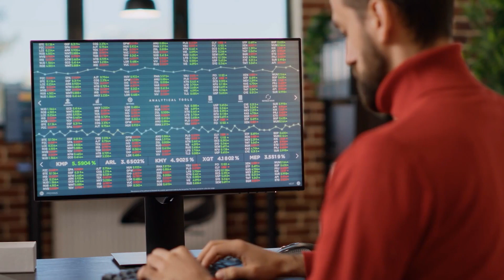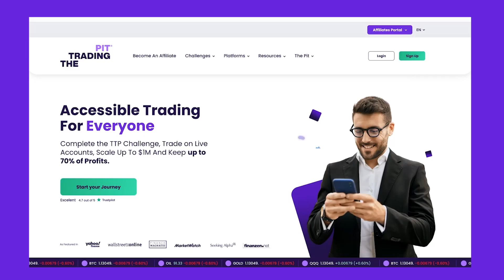Episode 3: Is prop trading different from traditional trading?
Is prop trading different from traditional trading?

There are roughly 10 million forex traders worldwide today, with Asia and Europe making up half the number. Experts quote failure rates as high as 95%, while only 6% of aspiring professionals make it.

What makes these 600,000 people prosper in their grueling race to a $6 trillion worth of forex market?

Welcome to The Trading Video series powered by The Trading Pit! Your simple and compact guide to prop trading!

Telling by last year, one thing the world's top 10 most successful traders had in common, apart from sharing a passion for trading, was their adept at managing other's funds and portfolios. That's precisely what differentiates prop trading from trading the markets alone.

Traditional trading does not require traders to undergo any assessment phase because, in this case, traders take responsibility for their hard-earned capital, risks, performance, and everything related to their trading activity.

In contrast, challenges exist for prop firms to assess your trading intelligence and evaluate your talent in handling specific amounts of their assets through your scaling plan while the firm is working hard to empower you in every possible aspect.

Long story short, trading against the markets on your burden is the responsibility of retail traders, while trading with the markets is the responsibility of prop traders.

Simulating the trading of futures, forex, cryptos, stocks, and other derivatives using a firm's resources, sharing a percentage of the returns, and only being accountable for your progress can help you understand the difference. Challenges can forever change your approach to trading the markets.

I hope you liked today's video! Thanks to everyone for tuning in!